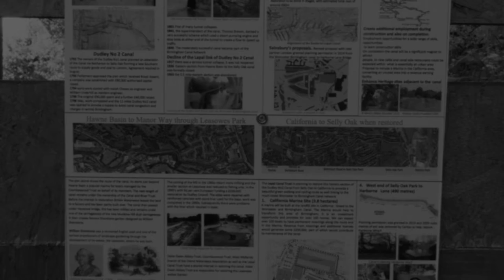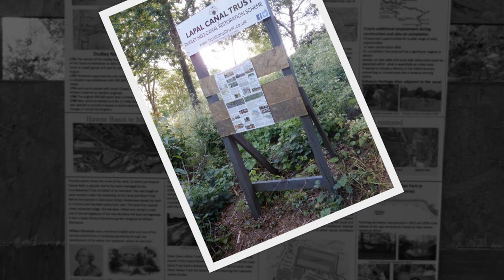Lapal canal restortation information board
Lapal canal restortation information board history made into slideshow.